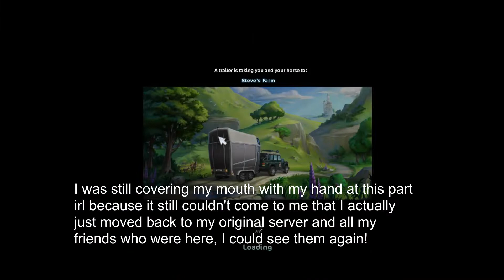Moving Back To Firestar!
Hey Guys!
At last, I return to my home server after several months of being stranded on a jungle (JK) When I first logged on I literally had my jaw dropped and I was speechless. It was so overwhelming and so many things were in my mind like "Oh my gosh your finally back to your server DO SOMETHING WITH YOUR FRIENDS SEE IF ANYONE'S ON!!!" Literally like that. So here I am guys, back where I belong.

And, don't yell at me if you think I won't miss Magnolia Jungle. Magnolia Jungle was an AMAZING server filled with friendly awesome people. I did so many things there including awesome quests making and re-making my club and I just wanna say thank you Magnolia Jungle for sheltering me in your warm trees.

Since my club and my other friends are on Magnolia Jungle, I will be switching from Firestar to Magnolia Jungle often. So you guys on MJ don't have to move to FS to see me, I'll go there and meet you guys!

Info:

SSO name: Liv Oakhill

SSO server: Firestar / Magnolia Jungle

SSO club: I own my own club Red Queens Legacy

Recording software: Bandicam

(Oh yes, and if you don't know why I created this video, watch when I got moved to MJ to hear the story. Thanks!)